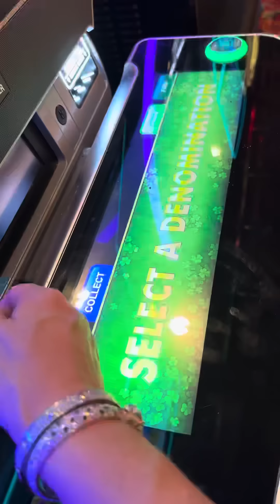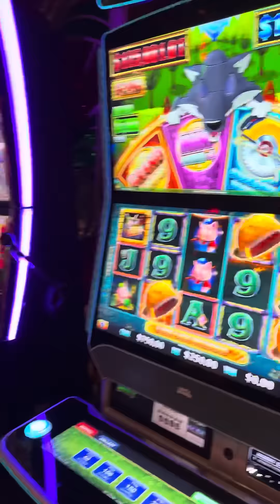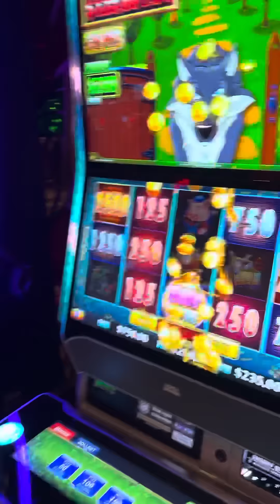$250/Spin Part 3 of 3 Huff n more puff slot machine. Trying for the Grand